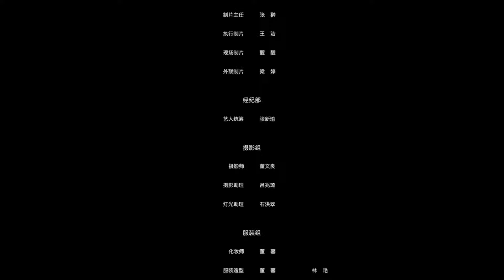【心动专享版】《从分手开始恋爱》第1集：婚礼的意思原来是短暂的美好啊！你为什么这么对我？ Start Love from Breaking Up 【芒果TV心动频道】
简介：乔氏总裁乔霖妹妹乔思思的意外去世，其妻子白晨被列为怀疑对象被乔霖百般折磨，白晨因无法忍受乔霖的诬陷而选择离开了他。在她最无助的时候，夏之航像寒冷冬日里的一抹曙光出现在她身边，无微不至地照顾她、帮助她，让她倍感温暖。夏之航与乔思思曾是恋人关系，他相信白晨不会是杀死乔思思的凶手，两人携手查凶，与此同时，白晨的妹妹白雨因喜欢乔霖，一直暗地里清除她和乔霖之间的障碍……